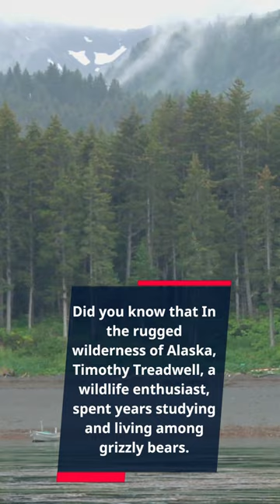Deadly Grizzly Bear Attack in Alaska's Wilderness!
The Grizzly's Rage: The Tragic Confrontation in Alaska's Wilderness
In the rugged wilderness of Alaska, Timothy Treadwell, a wildlife enthusiast, spent years studying and living among grizzly bears. This is crazy!